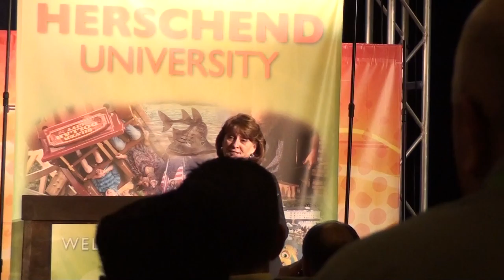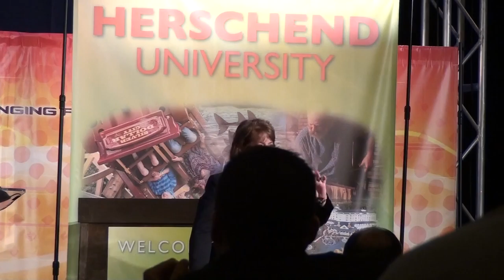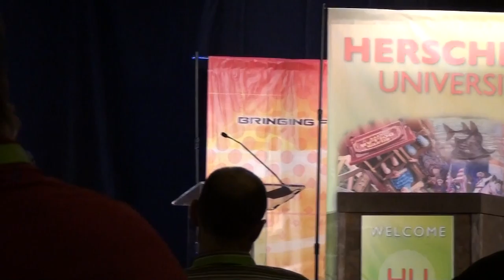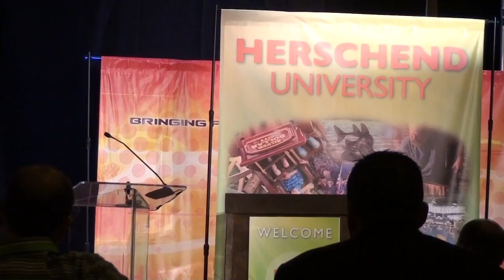Scott Speech Jan 2016 at the Herschend Family Entertainment leadership conference.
Scott Weiss speaking January 26, 2016 at the Herschend Family Entertainment leadership conference in Atlanta on “trusting communication” and its impact on employees and customers.